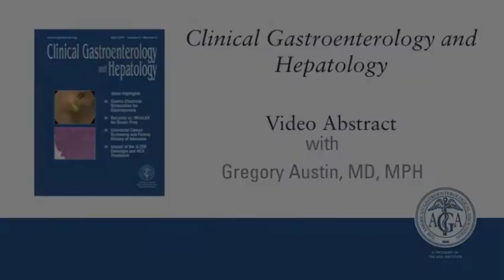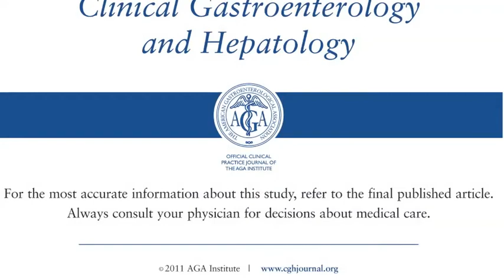Are Colorectal Cancer Screening Recommendations for First-Degree Relatives of...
Dr. Gregory L. Austin discusses his manuscript  "Are Colorectal Cancer Screening Recommendations for First-Degree Relatives of Patients With Adenomas Too Aggressive?"

CGH Clinical AT